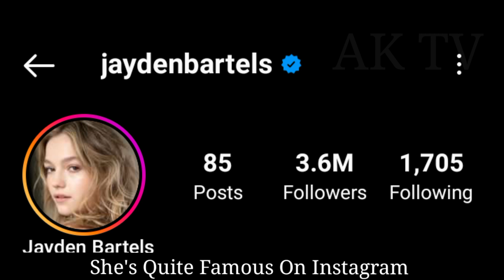Jayden Bartels lifestyle, Biography, Boyfriend, Age, Net Worth, Hobbies, Marital Status, Facts 2023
Jayden Bartels is an American social media personality, YouTuber, singer and actress. She is known for her roles on Disney Channel's Coop & Cami Ask the World and Nickelodeon's Side Hustle. She also made an appearance on Dance Moms alongside Maddie and Mackenzie Ziegler. Wikipedia
Born: November 1, 2004 (age 18 years), Los Angeles, California, United States
Nationality: American
Record label: Jayden Bartels
Albums: what really matters?
Genre: Pop music, Pop, Seasonal
Instruments: Vocals